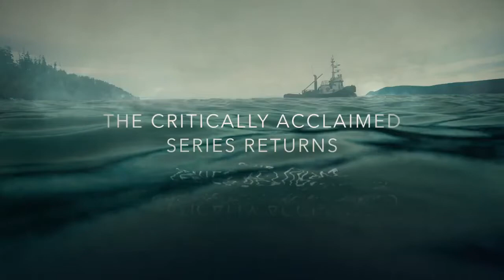The Sinner Season 4 Trailer (HD)